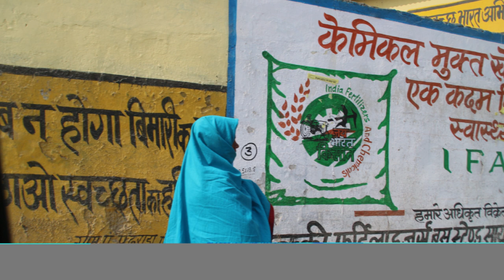Evolvenza Tra pace e servitù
The devil is a very low state of consciousness.